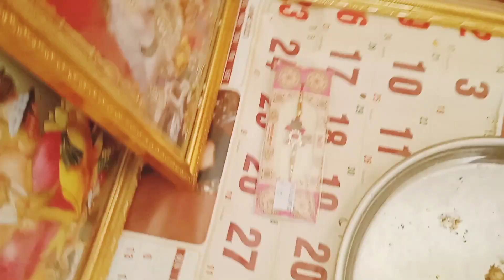Rakshabandhan vlog। MY FIRST VLOG | my first vlog viral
howto increaseviews2023
howto increase subscriber2023

my 1st
Youlube search video
my first vlog 2023 13 March ka vid